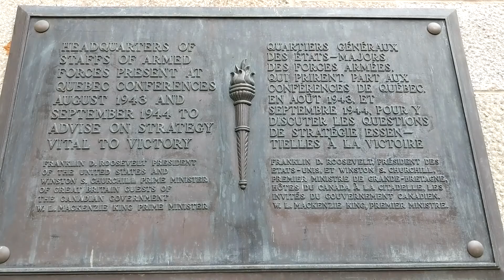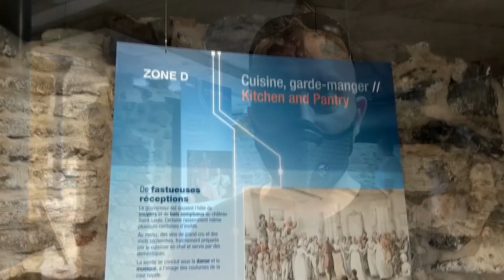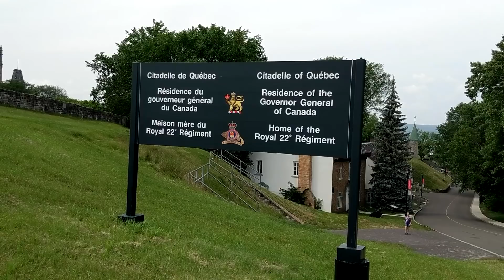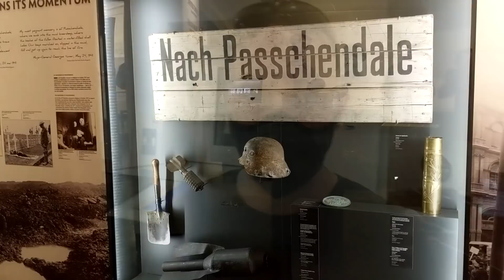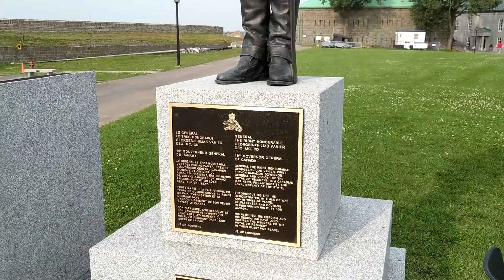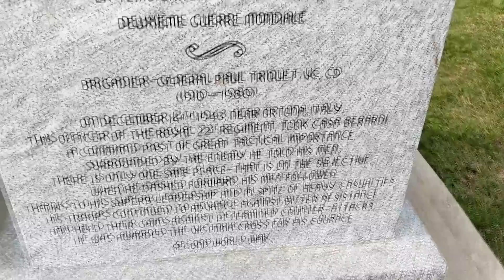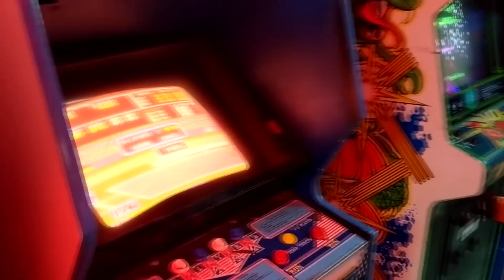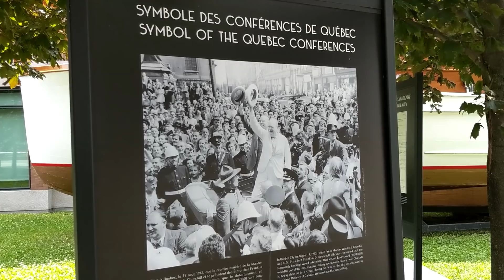Kanadavlog: Québec City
Minden, és még annál is több Francia Kanada fővárosáról! Rendhagyó történelemóra keretében többek között felkeressük az egykori kormányzói mosodát, lenézünk a városfalról, ellenőrizzük az őrhely átadás-átvételét, megtekintünk egy galambot, néhány tisztességben megöregedett pixelt, a világ legkisebb hadihajóját, és egy Európában kevésbé ismert természeti csodát.

A kirándulás nem jött volna létre, ha nem patronálnak a patronkák. Ha te is patronka szeretnél lenni, fordulj a Patreonhoz